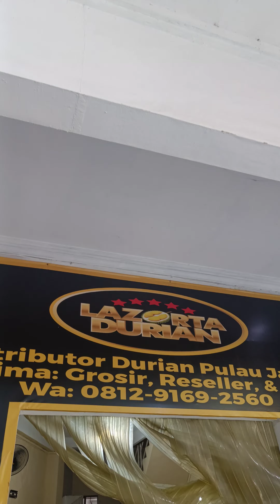durian sumatra Jagan lupa sabcriber dan like komen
durian sumatra
durian musangking
montong palu
montong bali
black thorn